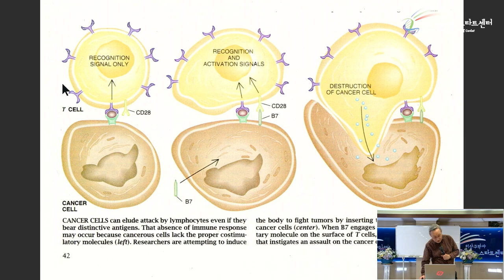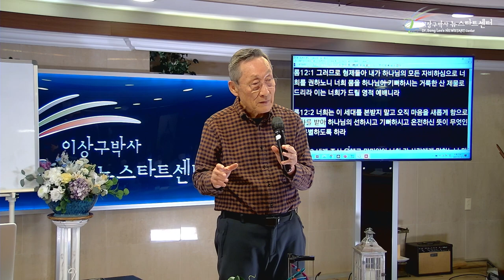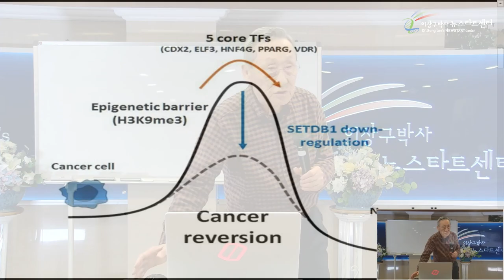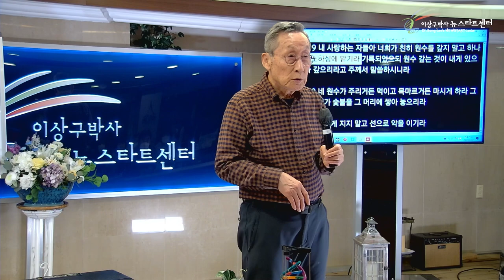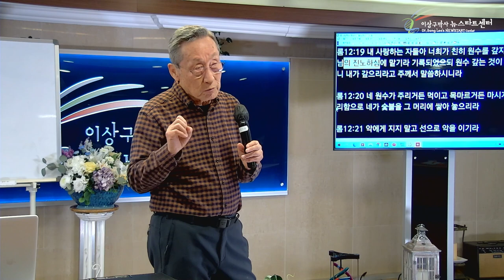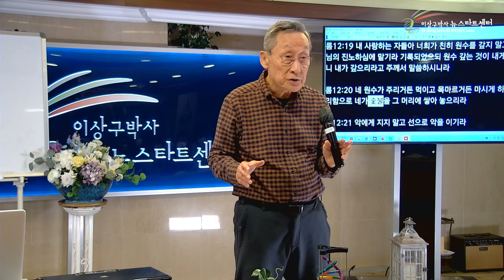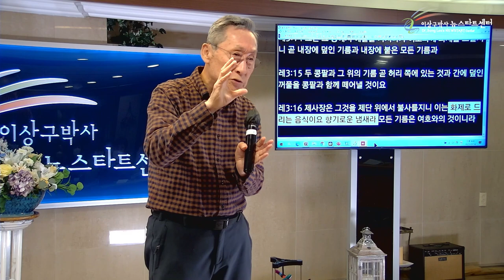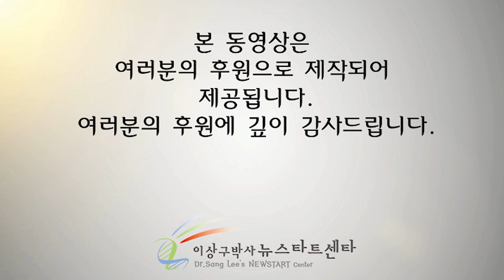[7강] 하나님의 복수하시는 방법